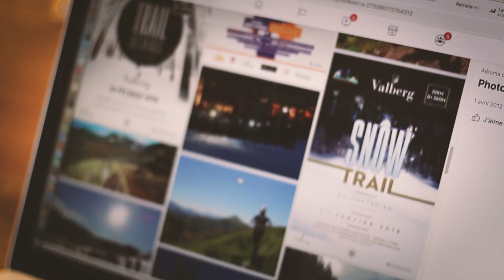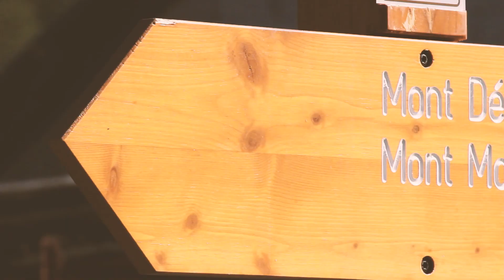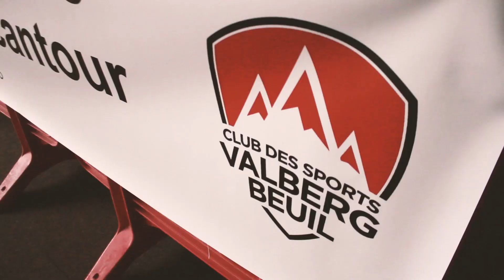Valberg Trail 10ème Edition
Le 27 Juin 2021 a eu lieu la 10ème édition du Valberg Trail.
Les organisateurs, Cathy et Jean-Loup, nous racontent comment cette épreuve sportive, emblématique de la station, a vu le jour en 2010